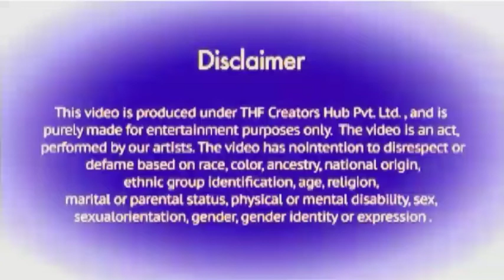Samrath Prithvi RajToday Evening Box office Collection,Prithvi Raj Collection#prithviraj@FilmyIndian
@review bazar @filmy Vani@abhika review